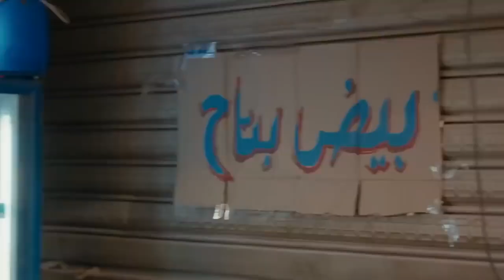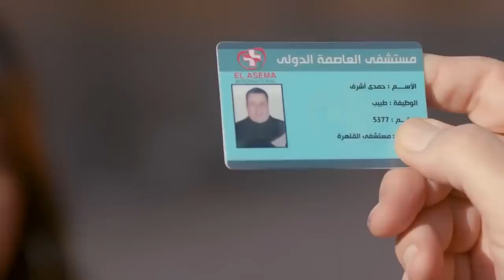كوميديا محمود عبد العزيز وبيومي فؤاد هتموت من الضحك 🤣🤣 | ده لو فكر بيطلع غازات